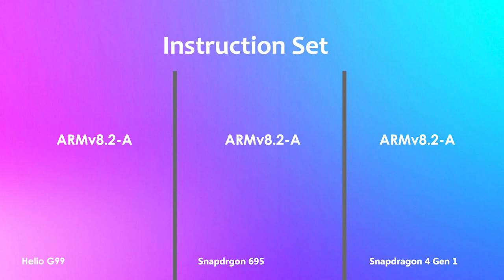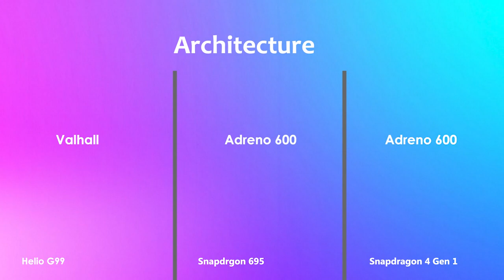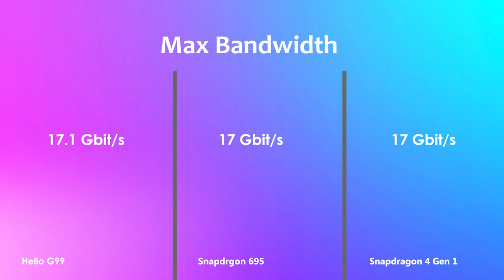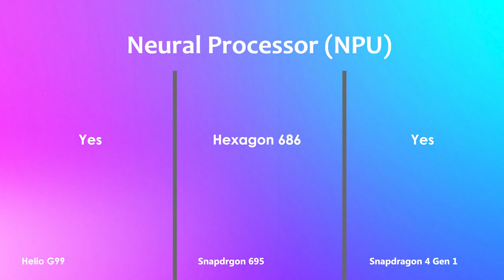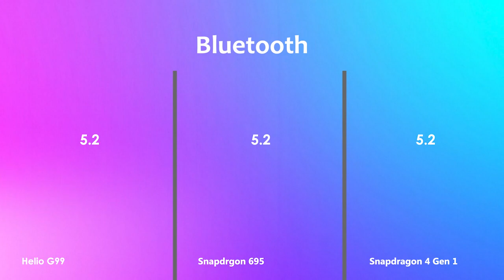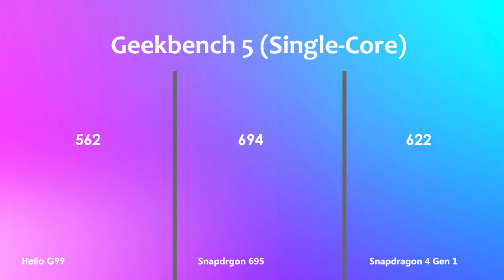Helio G99 Vs Snapdragon 695 Vs Snapdragon 4 Gen 1 | Antutu Benchmark & Specification